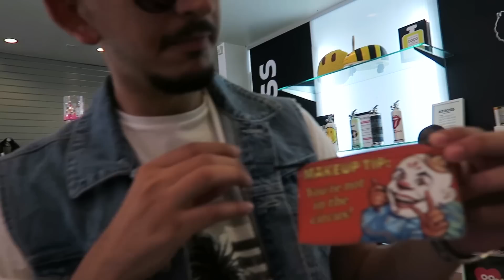شنو اهم شي بالحياة؟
اليوم اكلنا في اروع مطعم في لوس انجلس مع الاحباب.
بعدها مشيت الى مول مفتوح و فترينا ما بين الاجواء العائلية.
الجو جميل في امريكا و الفلوك ما يحلى بدون احبابي.
سوينا تبسي و نمنا كلنا سوه.

انا لوي ساهي. لن أحتاج بعد رحلتي مع اليوتيوب أن أقص لأطفالي مستقبلاً قصة حياتي ..ة

Hi, my name is Lowi. I upload videos everyday. My channel is the movie of my life. You can meet my friends, my family, my food, my cities and my story in my daily vlogs.